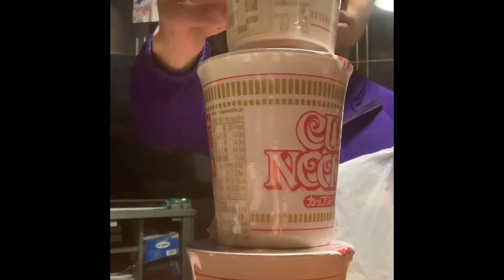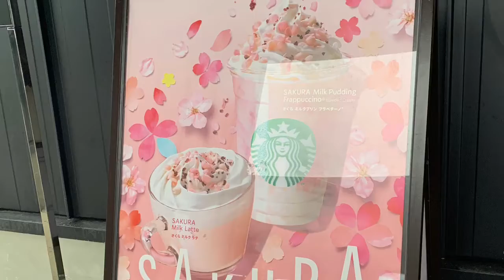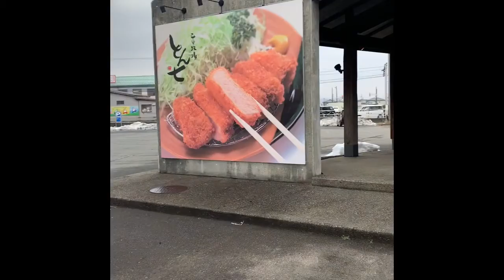キングたくのYJ#43TOKYO応援宣言冬季レクレーション直前スペシャル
冬季レクレーション前日のルーティン。1日密着。ただ編集されています。